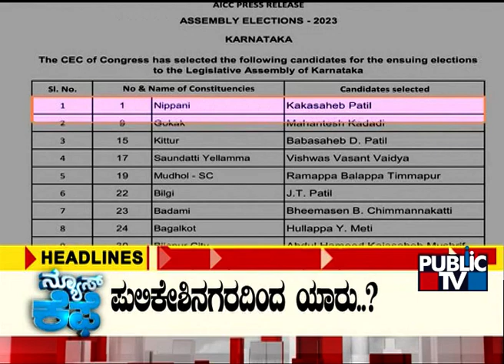Public TV | News Cafe Headlines | April 18, 2023